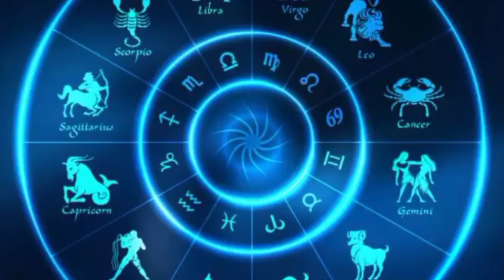गुरु का राशि परिवर्तन 6 राशियों का राशिफल किस राशि को मिलेगा पुत्र संतान धन नौकरी प्राप्ति का वरदान।